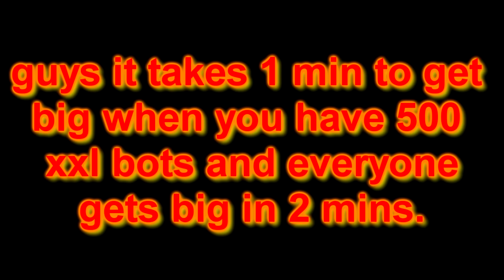Agma 500 XXL minions (Rare) - Getting top 3 in 10 sec